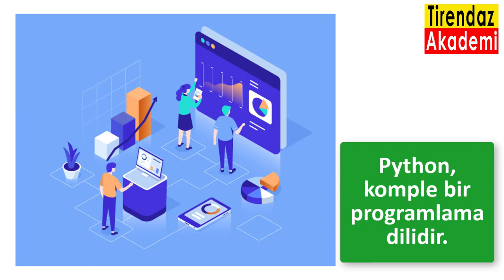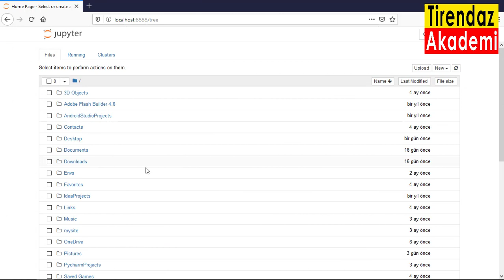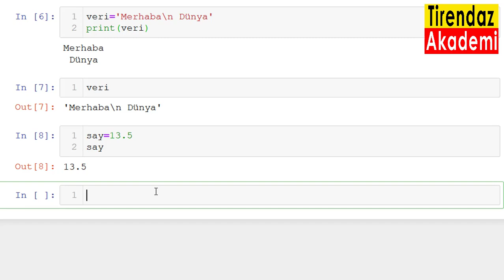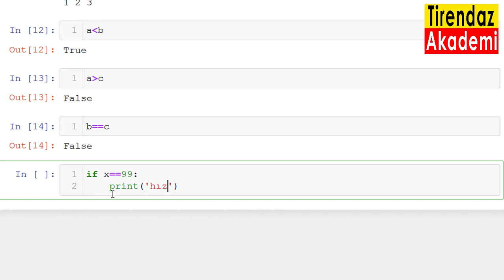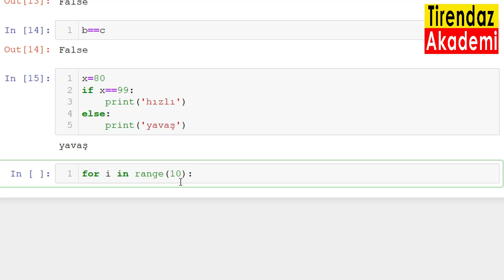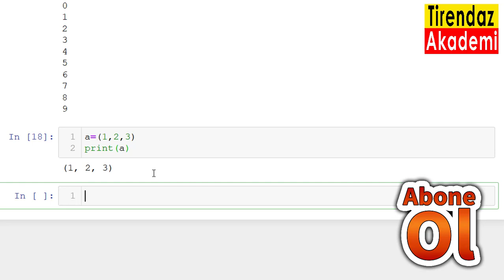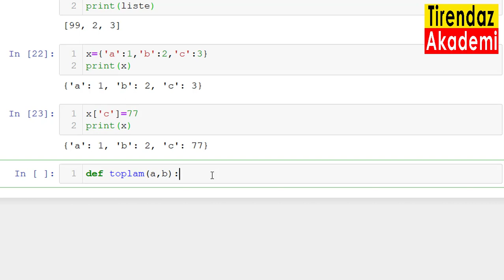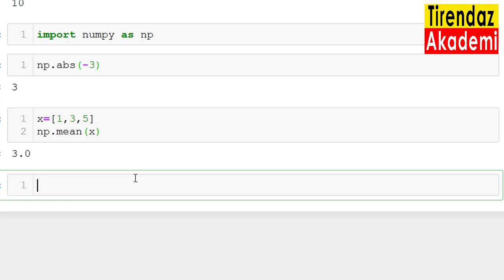1 VİDEODA HIZLICA PYTHON EĞİTİMİ 🔥 Python Crash Kurs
Pyhton dersleri | Bir videoda python öğren | Yapay zeka & Veri bilimi & Makine öğrenmesi & Derin öğrenme & Web geliştirme & Oyun yapma & Grafik çizme için python eğitimi kanalımızda bulabilirsiniz.

Merhaba, Tirendaz Akademiye hoşgeldiniz,

Bu derste hızlıca Python anlattık.

Bir videoda hızlıca python öğren | Python dersleri | Tutorial

Yayın akışı,

01:13  Pythonın çalışma ortamı
02:27 Değişken ve veri türleri
06:13 Kontrol yapıları
08:55 Veri yapıları
10:52 Fonksiyon yazmak
12:12 Kütüphaneler

gibi konulardan bahsedeceğim.

İyi seyiler.

Kanalımızda 400 den fazla eğitim dersi var. Bu derslerin oynatma listelerine aşağıdaki linklerden ulaşabilirsiniz.

Öğrenmeyi seven ve sevdirerek öğreten akademi...

--Tirendaz Akademi--